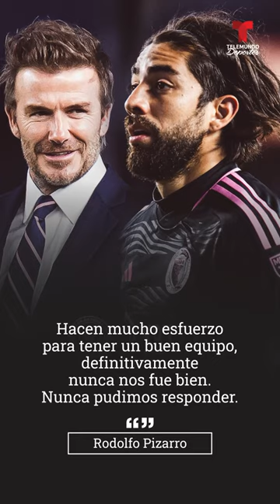¡PIZARRO NO DIO EL ANCHO! 🫠 | Telemundo Deportes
Short oficial de Telemundo Deportes. Todo indicaría que Rodolfo Pizarro estaría fuera del Inter Miami y de la MLS ⚽.
A pesar de la llegada del técnico Gerardo Martino, el mexicano podría tener futuro en la LigaMX 🇲🇽.
¿Aún tiene algo que ofrecer? 🤔 Disfruta del formato YouTube Shorts, videos verticales de 60 segundos para enterarte de lo más destacado del mundo del deporte.